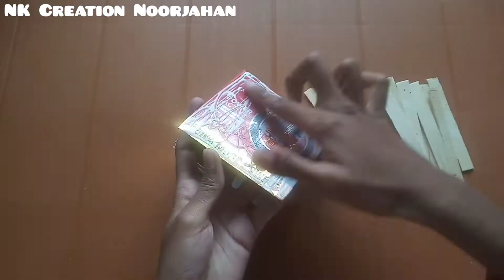Ice Cream Stick Jewelry Box | NK Creation Noorjahan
Material Used :-
1. Box
2. Scissor
3. Glue
4. Ice Cream Stick
5. Button
6. Fabric Glue

Music Credit -
Juice by tubebackr